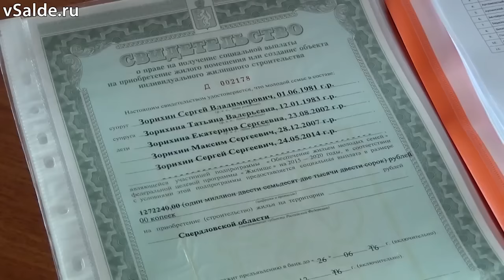14 молодых семей в Верхней Салде получили жилищные сертификаты